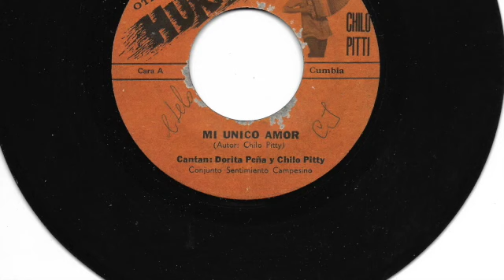Dorita Peña y Chilo Pitty, Conjunto Sentimiento Campesino - Mi unico amor - El Huracan